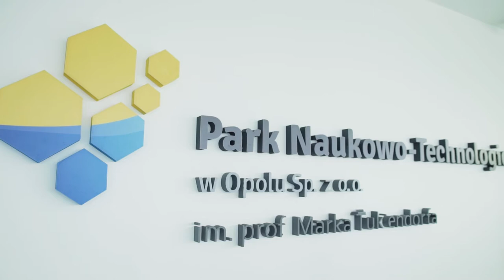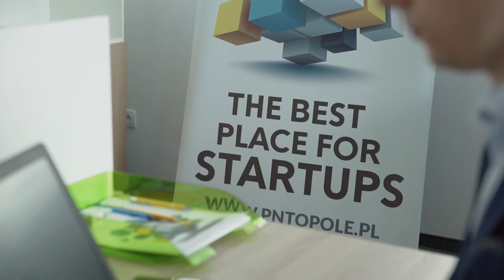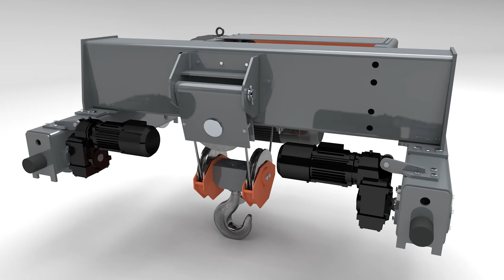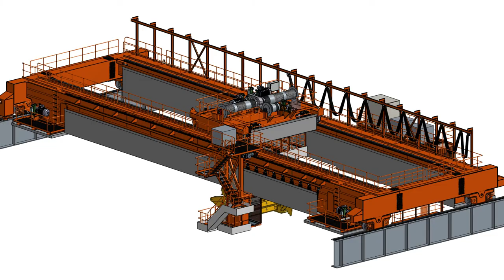Akademicka Opolszczyzna - Sukces opolan ze spółki nDraft Adaptiv [odc.6]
Chwytak podciśnieniowy został wydrukowany w 3D i choć waży zaledwie 1,5 kilograma, może przenosić ładunek kilkukrotnie cięższy niż on sam. Młodzi opolanie swój sukces zawdzięczają świetnym, opolskim inżynierom, pod których skrzydłami uczyli się fachu.